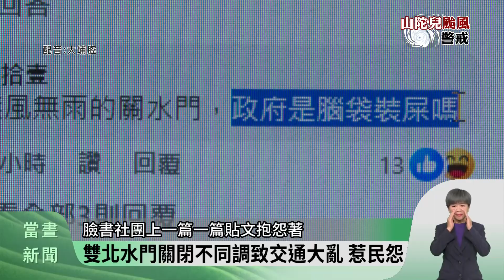風雨來臨前好天氣 北市市場現採買人潮【客家新聞20241002】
山陀兒颱風龜速移動，路徑一改再改，北北基桃昨晚也宣布停班停課，不過今天北部地區，上午仍然是陽光露臉，颱風假決策也引發民眾質疑，不過趁著風雨來臨前，上午市場人擠人，許多人趁著好天氣趕緊採買物資。